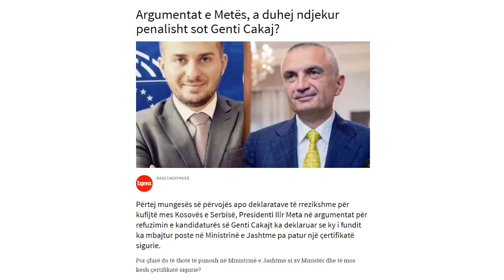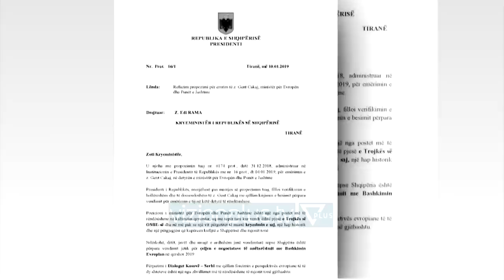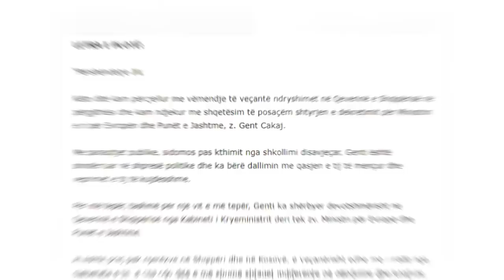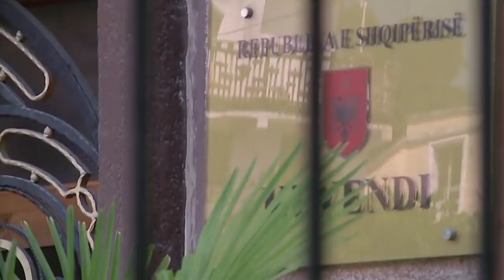PRESSING, Adri Nurellari, Liburn Aliu, Berat Buzhala - 10.01.2019 | T7